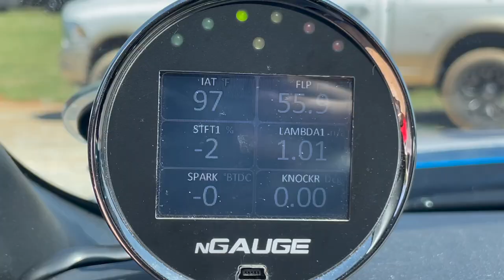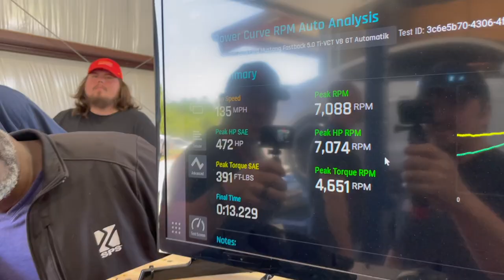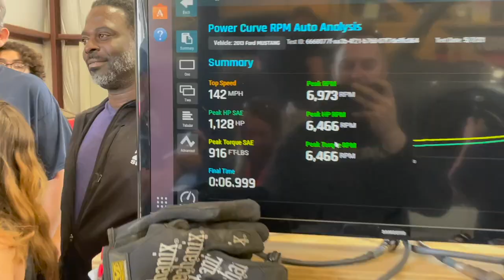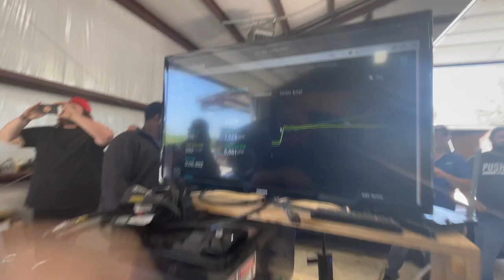Surprising My Friend With New Corsa Extreme Exhaust For His Mustang *EMOTIONAL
In this video, a few friends and myself give back to an awesome friend who works tirelessly and always puts himself second before helping others. He recently saved and bought a 2015 Ford Mustang GT and installed a Gen 5 Whipple 3.0 supercharger on it. Little did he know that we were going to surprise him with his favorite exhaust as a way to say thank you for all he has done and his humble help. He absolutely loves the Corsa Extreme exhaust catback. It was such an awesome feeling to be able to give back to such a great guy. Ken, this video is for you!